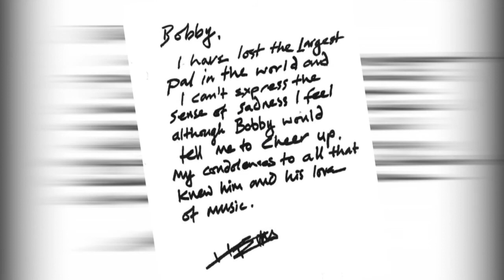Rock legend with NM ties dies at age 70